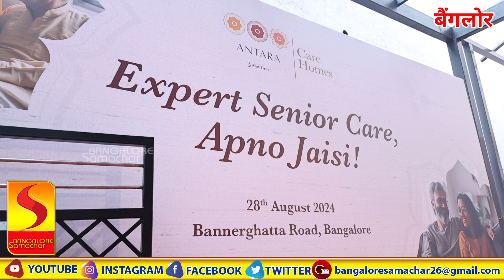Antara Senior Care Launches its First Senior Care Home in Bengaluru; Strengthens Presence in South I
Antara Senior Care Launches its First Senior Care Home in Bengaluru; Strengthens Presence in South India

Bengaluru, August 28th, 2024: Antara Senior Care, a subsidiary of the $5 billion Max Group, has proudly inaugurated its first Care Home in Bengaluru today. Building on its success of positively impacting the lives of over 60,000 seniors in North India, Antara Senior Care is thrilled to introduce its innovative assisted living and transitional care facility to the Garden City.
The rising aging population, expanding middle class, and increased life expectancy among Indian seniors have heightened the need for specialized senior care. Additionally, the prevalence of lifestyle and chronic diseases, along with greater purchasing power, has increased the demand for care homes, especially in Bengaluru, which has a strong tradition in geriatric care.

After establishing a strong foothold in North India with 12 years of operation, Antara expanded its services to South India last year, opening locations in Bengaluru and Chennai, which received an overwhelmingly positive response. The new Care Home completes Antara's comprehensive care approach, encompassing both care homes and home care services to fully meet the growing demand. The company already has a robust plan of expansion ahead and looking to open 4-5 care homes in FY25.

Antara Care Homes are assisted living facilities featuring a home-like atmosphere with integrated senior care services. The Care Home in Bannerghatta with transition care facilities has a capacity of 83 beds, providing primary health care and emergency response services, curated engagement calendars and nutritionally assisted meals in a homely environment.

Assisted living Services is a well-established and popular category globally. While India is still in its early stages, the demand for care homes, providing short- and long-term care, pre- and post-operative care for seniors, is on the rise. In a senior’s life, transitional care also plays a vital role, especially following a surgery or illness. It bridges the gap between hospitalisation and home, providing seniors with the necessary care and support they need to regain their health and independence. Antara aims to cater to this growing demand for senior care services in the region by providing an integrated care ecosystem for seniors.

Rajit Mehta, MD & CEO, Antara Senior Care, said, "The senior care industry is changing quickly in response to our nation's shifting demography. It is predicted that by the middle of the 2050s, there will be more people over 65 than under 15. At Antara, we understand that this will need changing course in terms of scale-up as well as business strategies. This suggests increasing funding for senior care and looking into corporate partnerships to keep promoting innovation in this field. To improve the wellbeing of elders in this area, we are thrilled to announce the opening of our first senior care home in Bengaluru. Our goal is to establish a comprehensive ecosystem that would guarantee our seniors a dignified and satisfying existence while also improving the standard of senior care in India."
Ishaan Khanna, CEO, Antara Assisted Care Services, said, “We are thrilled to offer all our services in Bengaluru now. Seniors have already responded overwhelmingly well to our Care at Home services and now with our care home, Antara completes the continuum of care, that we’ve promised to provide for all the seniors of Bengaluru.”